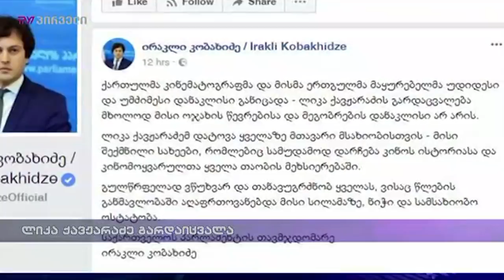ლიკა ქავჟარაძე გარდაცვლილი საკუთარ სახლში იპოვეს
ექსპერტიზის დასრულების შემდეგ მსახიობ ლიკა ქავჟარაძის ცხედარი დილით ისევ საკუთარ სახლში გადაასვენეს, სადაც გუშინ საღამოს მსახიობი გარდაცვლილი იპოვეს. სიკვდილის მიზეზებს გამოძიება იკვლევს. ჩვენი კორესპონდენტი ლუკა ხაჩიძე იმყოფება მსახიობის საცხოვრებელ სახლთან.
3. ლიკა ქავჟარაძეს შაბათს, 14 ოქტომბერს დაკრძალავენ. პანაშვიდები მსახიობის სახლში, აბაშიძის 62 ნომერში 12 და 13 ოქტომბერს გაიმართება. შაბათს კი, ლიკა ქავჟარაძეს ვაკის ყოვლადწმინდა სამების ტაძარში გადაასვენებენ.          ჯერ დაზუსტებული არ არის, სად დაკრძალავენ ცნობილ ქართველ მსახიობს. 58 წლის მსახიობის ცხედარი გუშინ საღამოს აბაშიძის ქუჩაზე, მისივე საცხოვრებელ სახლში იპოვეს. გავრცელებული ინფორმაციით ლიკა ქავჟარაძე გულის შეტევით გარდაიცვალა, ერთ-ერთი ვერსიით კი მსახიობმა თავი მოიკლა, თუმცა გარდაცვლილის ახლობლები აღნიშნულ ვერსიას გამორიცხავენ. შინაგან საქმეთა სამინისტროს ინფორმაციით, გამოძიება დაწყებულია 115-ე მუხლით, რაც თვითმკვლელობამდე მიყვანას გულისხმობს. ლიკა ქავჟარაძე 1959 წლის 26 ოქტომბერს დაიბადა. დაამთავრა თბილისის სახელმწიფო კონსერვატორია ფორტეპიანოს განხრით. 1972 წლიდან მიიწვიეს კინოსტუდია „ქართულ ფილმში“.  კინომსახიობმა განსაკუთრებული პოპულარობა თენგიზ აბულაძის ფილმში „ნატვრის ხე“ შესრულებული მთავარი როლით მოიპოვა. ლიკა ქავჟარაძეს 26 ოქტომბერს 58 წელი შეუსრულდებოდა.
ლიკა ქვაჟარაძის გარდაცვალების გამო მწუხარება გამოთქვეს ქვეყნის პირველმა პირებმაც. ‘’გულის სიღრმემდე შემძრა ქართული კინოს ბრწყინვალე ვარსკვლავის, ლიკა ქავჟარაძის გარდაცვალებამ. სიცოცხლეშივე ლეგენდად შერაცხული, ლიკა ქავჟარაძე იმ იშვიათთაგანი იყო, ვინც ეკრანზე გამოჩენიდან მოყოლებული, უწყვეტად სარგებლობდა თითოეული ქართველის უპირობო სიყვარულითა და პატივისცემით’’. წერია პრეზიდენტის განცხადებაში. ” მჯერა, რომ ხალხის გულში ის მუდამ დარჩება ულამაზესი ქართველი ქალის სიმბოლოდ, რომელსაც დრო ვერ გაახუნებს. ვიზიარებ ლიკა ქავჟარაძის ოჯახის მწუხარებას, ვუსამძიმრებ მათ და მთელ საქართველოს”, - აღნიშნულია პრემიერ მინისტრის სამძიმრის წერილში. „ქართულმა კინომ და მისმა ერთგულმა მაყურებელმა უდიდესი და უმძიმესი დანაკლისი განიცადა.  გულწრფელად ვწუხვარ და თანავუგრძნობ ყველას, ვისაც წლების განმავლობაში აღაფრთოვანებდა მისი სილამაზე, ნიჭი და სამსახიობო ოსტატობა’’ წერია პარლამნეტის თავმჯდომარის განცხადებაში.